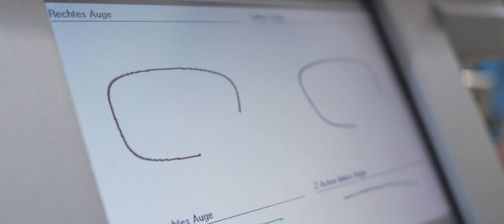Augenoptiker in Gelsenkirchen | Brillensortiment | Brillen | Kontaktlinsen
Wir leisten das, was Online-Optiker nicht leisten können – persönliche Betreuung und herausragenden Service. Wir helfen Ihnen bei der Auswahl Ihrer Brille und zusätzlich führen wir die wichtige Augenglasbestimmung durch. Unser Ziel ist Ihre Zufriedenheit. Hochwertige Brillen werden erst im Zusammenspiel mit unserer tadellosen Fachberatung und unserem exzellenten Service rund um die Brille Realität.

Ob Brille anpassen, Gleitsichtbrille aussuchen, Augenglasbestimmung bzw. Sehtest machen lassen, Kinderbrille kaufen oder sogar Taucherbrille mit Sehstärke versehen lassen – Ihre Augenoptiker sind für Sie da!
Auf Wunsch können wir im Raum Gelsenkirchen auch Hausbesuche übernehmen, um eine perfekte Brille für Sie zu finden.